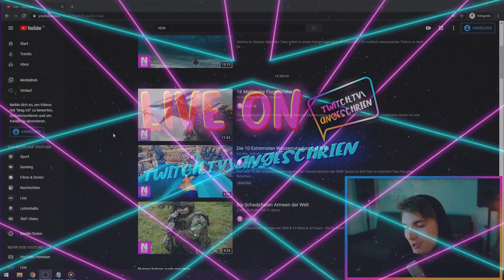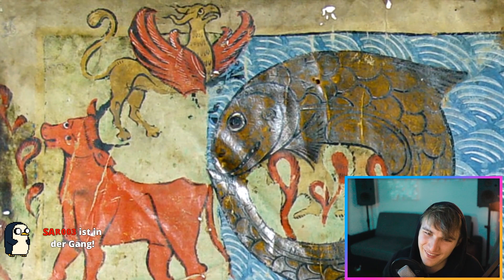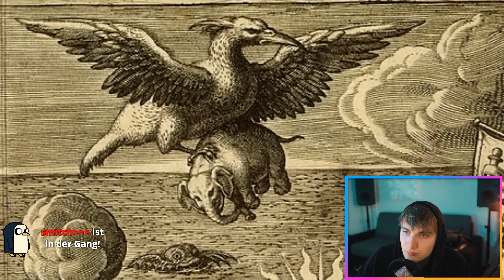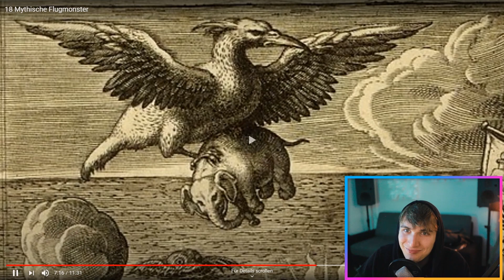MYTHOS FLUGWESEN: Welche Wesen soll es GEGEBEN haben? | Marius Angeschrien Twitch Reaktion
MYTHOS FLUGWESEN: Welche Wesen soll es GEGEBEN haben?